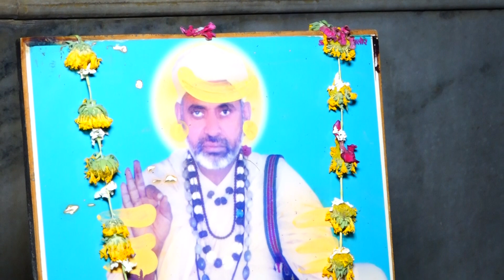श्री श्री 1008 योगिराज श्री विक्रम नाथजी महाराज गुरु पूर्णिमा 2020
2020 गुरु पूर्णिमा महोत्सव सोनाणा